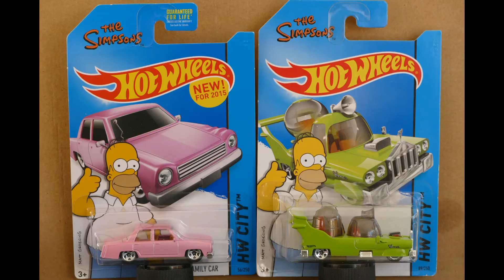Hot Wheels The Simpsons vs The Flinstones and The Jetsons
Welcome to the Races and Fun Channel this is a Hot Wheels The Simpsons vs The Flinstones and The Jetsons video.

Control Tower

Tower Building

do you want the fattrack?

augmoto track

Max Traxx